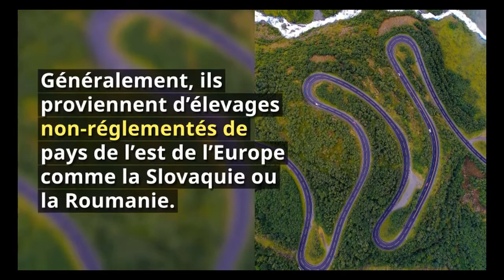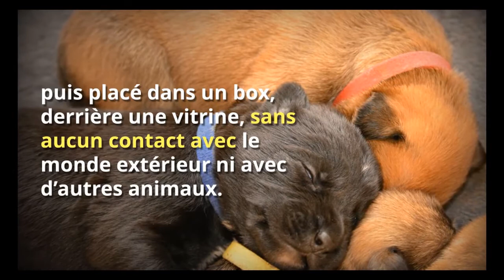Les raisons pour ne pas acheter votre loulou dans une animalerie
Voici les raisons pour ne pas acheter votre futur animal de compagnie dans une animalerie. La principale conséquence est l'acquisition d'un chien ou chat non sociabilisé avec risque d'avoir un compagnon à problèmes comportementaux ( agressivité, craintif)